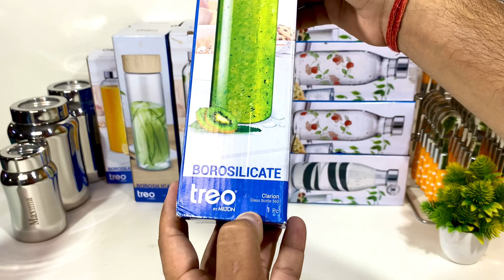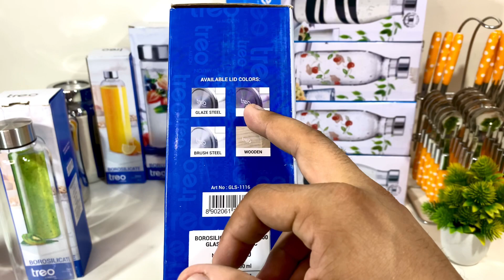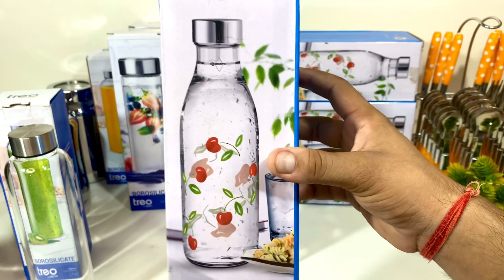Glass Bottle Sale | Treo by Milton Borosilicate Bottle | Premium glass bottles | Discard plastic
1.Treo by MILTON CLARION RANGE, BOROSILICATE TRANSPARENT GLASS BOTTLES [Narrow Mouth]:

Treo Clarion Borosilicate Glass Water Bottle, 1 L:

TREO Clarion Borosilicate Glass Water Bottle, 760ml:

Treo Clarion Borosilicate Glass Water Bottle, 560 ml:

2. TREO BY MILTON, CRYSTAL RANGE, BOROSILICATE TRANSPARENT GLASS BOTTLES[ Wide/ Big Mouth]:

Treo by Milton Borosilicate Crysta Glass Bottle, 1L:

Treo by Milton Borosilicate Crysta Glass Bottle, 750 ml:

3. TREO PRINTED GLASS BOTTLES:

Multicolour design, 1l

Yellow Sunflower design, 1L

Printed Words, 1L

Orange Circles design, 1L

Snowman design, 1L

Red Cherries, 1L

4. SETS:

Treo by Milton Borosilicate Clarion Glass Bottle Gift Set of 3, 750 ml:

Treo by Milton Borosilicate Clarion Glass Bottle Gift Set of 3, 1L:

Printed bottle sets(Choice of design inside link):

Treo By Milton Ivory Premium Glass Printed Bottle, Set of 2, 1000 ml :

Treo By Milton Ivory Premium Glass Printed Bottle, Set of 3, 1000 ml :

Treo By Milton Ivory Premium Glass Printed Bottle, Set of 4, 1000 ml :

STEEL WATER BOTTLES:

Maxima Primo Stainless Steel Fridge Bottle - 1000 ml, Single Piece

Maxima Primo Stainless Steel Fridge Bottle - 500 ml, Single Piece